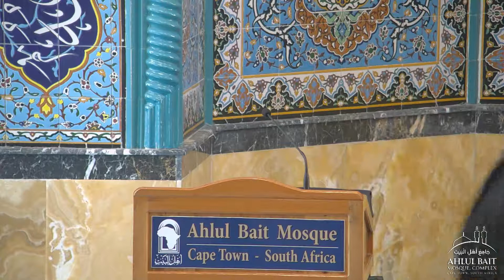Akhlaq of Imam Hasan Mujtaba (as) - A distinctive approach in Da'wa I Jummah Khutbah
9th Safar 1443 / 17 September 2021

Mowlana Syed Aftab Haider

Ahlulbait Mosque Complex